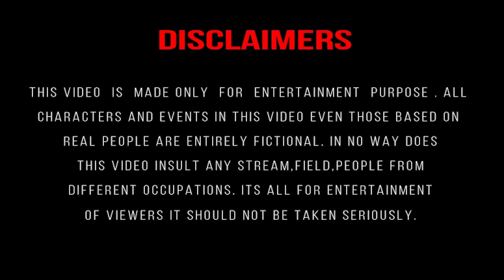मुकाबला | PINCE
CAST - PINCE , ATUL PRINCE , ALOK KUMAR GUPTA  , Saurabh Safari, SONU TIGER  & ALL ACTORS

SCRIPT - PINCE